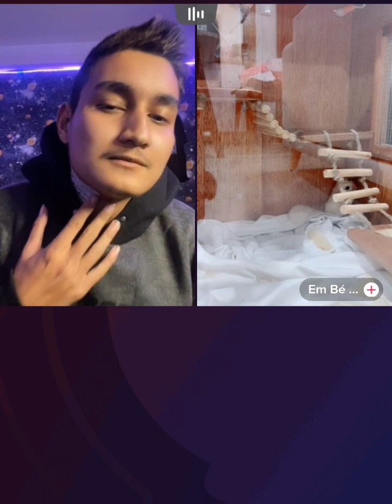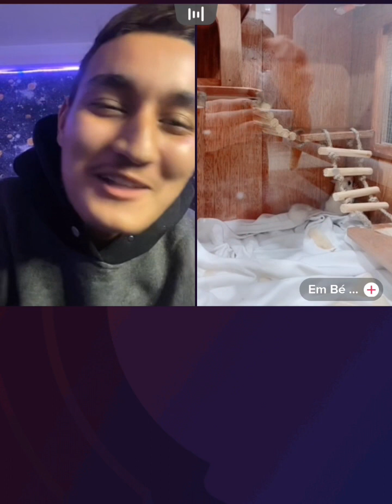Coolboyyy •°After so long time with Nana💖😘 Showing her pets and wonderful talks..💖